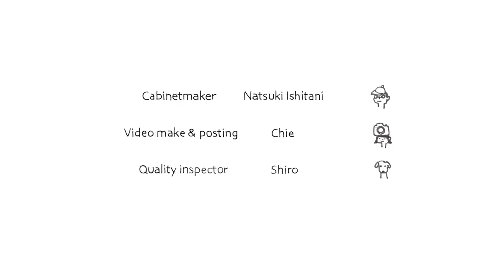ISHITANI - Making Walnut Poster Frames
[Order No.1911 / A1 Poster Frames ]
wood : black walnut / We received this order from an interior shop.
ブラックウォルナットの木で作ったシンプルな木のA1ポスターフレームです。
5つはインテリアショップ様からのご注文。ひとつは当工房の打ち合わせ室用に。
furniture maker : Natsuki Ishitani / video & posting :Chie / music「枯れ葉を踏む」by ゆうり

[ Hand Tools - 手道具 ]

Hand Saw/のこぎり
(us) Gyokucho Razorsaw Ryoba Saw
(jp) 玉鳥産業 両刃のこぎり240mm

(us) Gyokucho Razorsaw Kataba Saw
(jp) 玉鳥産業 片刃のこぎり240mm

(us) ---
(jp) ゼット アサリ無しのこぎりト

Try Square/スコヤ
(us) ---
(jp) MATUI 目盛付スコヤ150mm

Protractor Rule/自由スコヤ
(us) ---
jp/ シンワ測定 自由スコヤ

Ruler/直定規
(us) ---
(jp) 新潟精機 シルバースケール快段目盛150mm

Caliper/ノギス
(us) ---
(jp) 新潟精機 標準ポケットノギス100mm

Tape Measure/メジャー
(us) ---
(jp) タジマ コンベックス5.5m×19mm Zロック

Digital Angle Gauge/デジタル角度計
(us) Wixey Digital Angle Gauge With Level
(jp) Wixey レベル付きデジタル角度計

[ Power Tools - 電動工具 ]

Trimmer/トリマー
(us) ---
(jp) マキタ 充電式トリマ18V6Ah
(us) Makita 3707FC 1/4" Fixed Base Laminate Trimmer
(jp) マキタ 電子トリマ 6mm

Router/ルーター
(us) Makita RP2301FC 3-1/4 HP Plunge Router
(jp) マキタ 電子ルータ 12mm

Planer/電気カンナ
(us) ---
(jp) マキタ 電気カンナ 82mm替刃式 ※当方使用は旧モデルです

Power Drill/インパクトドライバー
(us) ---
(jp) マキタ インパクトドライバTD111(10.8V)青 トルク135Nm 1.5Ah
(us) ---
(jp) マキタ アングルインパクトドライバ 10.8V 1.5Ah
(us) Makita 7.2V Pen Driver-Drill
(jp) マキタ(Makita) 充電式ペンドライバドリル 7.2V 1.5Ah

Joiner/ジョインター
(us) Makita Plate Joiner 3901
(jp)マキタ　ジョイントカッタ 3901
(us) Festool Domino Joiner DF 500 Q Set
(jp) ドミノ DF500 Q-PLUS(J) 100V 50-60Hz ジョインターセット

[ Glue,Oil,Wax - 塗料・接着剤 ]

Wood Glue/木工用ボンド
(us) Titebond III Ultimate Wood Glue
(jp) フランクリン タイトボンド3

The two-component mixed adhesive is "Oshika PI Bond".
2液混合型の接着剤は「鹿印ピーアイボンド」を使っています。

Wood oil,wax/塗料
(us) ---
(jp) プラネットカラー グロスクリアオイル
(us) ---
(jp) プラネットカラー ラッペンワックス

[ Whetstone - 砥石 ]

(us) SHAPTON KUROMAKU 320
(jp) シャプトン 刃の黒幕 荒砥 320

(us) SHAPTON KUROMAKU 2000
(jp) シャプトン 刃の黒幕 中砥 2000

(us) Naniwa Diamond Whetstone Grit 6000(for the back of the blade)
(jp) ナニワ ダイヤモンド角砥石 （刃裏用）

He use natural whetstones for finishing.
仕上げは天然砥石などを使っています。

[ Wear - 装備 ]

Dust Mask/防塵マスク
(us) ---
(jp) TOYO取替え式 防塵マスク

Earmuff/イヤーマフ
(us) 3M Peltor Optime 95
(jp) 3M イヤーマフ ネックバンド式

[ Stationery - 文具 ]

calculator/電卓
(us) Casio waterproof and dustproof calculator
(jp) カシオ 防水・防塵電卓

Pencil/鉛筆
(us) Mitsubishi Pencil with Eraser HB
(jp) 三菱鉛筆 消しゴム付き鉛筆 HB

Lumber chalk/木材チョーク
(us) ---
(jp) たくみ 材木チョーク

[ Design Software - 設計ソフト ]

(us) ---
(jp) Vectorworks Fundamentals

[ Camera,Video - カメラ・ビデオ機材 ]

(us) Canon EOS 6D
(jp) Canon EOS 6Dボディ

(us) Canon EF 50mm f/1.2 L USM Lens
(jp) Canon 単焦点標準レンズ EF50mm F1.2L

(us) Rode VideoMic Pro+
(jp) RODE ロード VideoMic Pro+

(us) Manfrotto Video Monopod XPRO+
(jp) XPRO フルード ビデオ一脚

Editing Software/編集ソフト
(us) Cyberlink PowerDirector Ultimate
(jp) PowerDirector Ultimate Suite

[ Woodworking Machinery - 大型木工機械 ]

All large woodworking machines are used machines.
Many of them were manufactured more than 40 years ago, and it has become difficult to obtain those in good condition.

大型の木工機械は全て中古機械です。
40年以上前に製造されたものが多く、状態の良いものはなかなか手に入りにくくなってしまいました。

* Regarding software, it may be a link to the latest version. We are using an older version.
※ソフトウェアに関しましては、最新のバージョンへのリンクの場合があります。

「Amazonのアソシエイトとして、［ISHITANI FURNITURE］は適格販売により収入を得ています。」